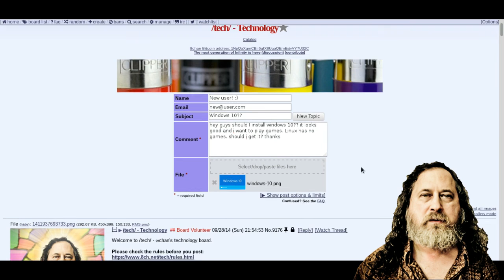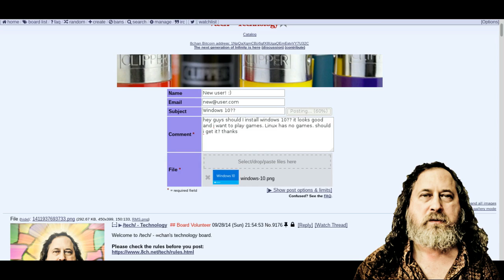How to post on 8chan's /tech/ board.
Video made by an anonymous (on the file dialog his username appears to be "Dakota"), not by me.